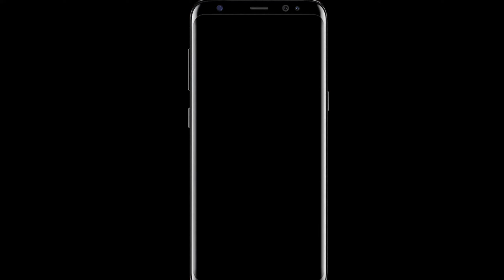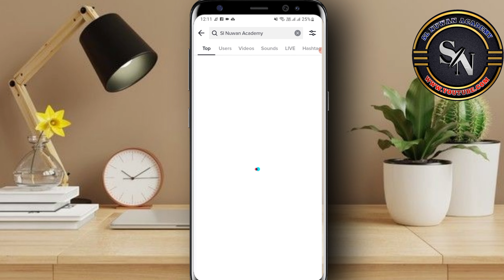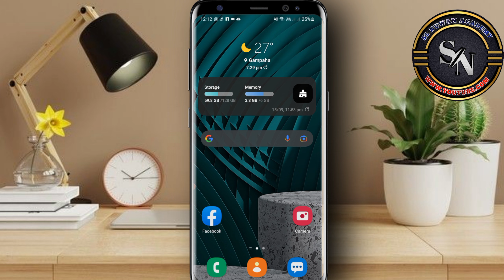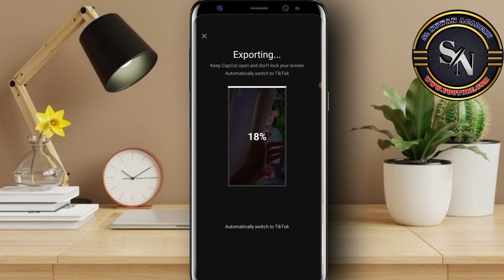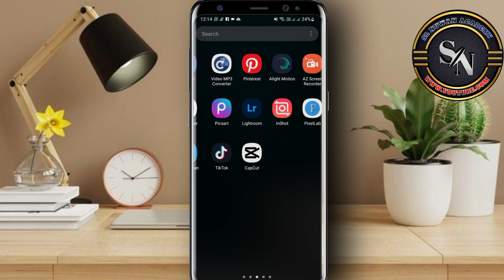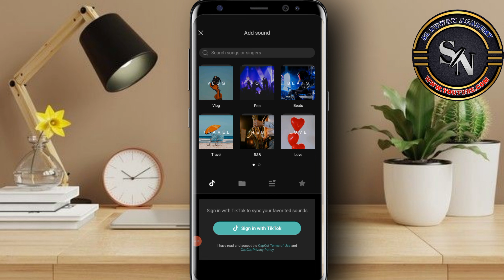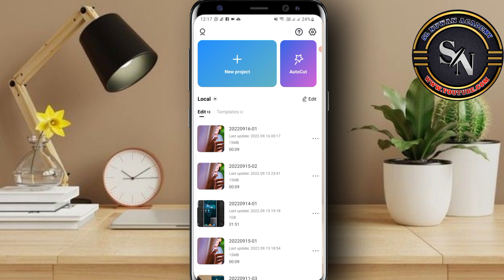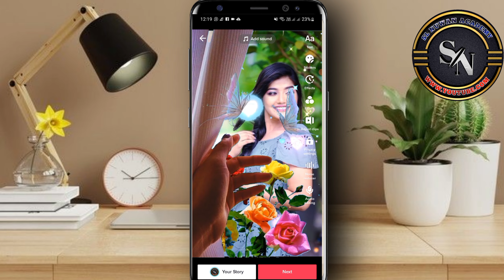Tik Tok Trending Video Editing | NewTik Tok Trending Video | @Sl Nuwan Academy | Sinhala | 2022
ඉතිම් යලුවනෙ මෙ video එකෙන් ඔයාට ලස්සනම ලස්සන trending Tik tok video  එකක් හදාගන්න පුලුවන් වෙනවා.ඉතිම් මන් හිතනවා මෙ විඩියෝ එකක් හැමොටම ගොඩක් වැදගත් විඩියෝ එකක් කියලා ඉතිම් video එක හොදයි මගේ Channel එකත් UP කරලා like 👍👍👍👍 එකක් දාගෙන යන්න.. එතකොට ඔයාට පුලුවන් මේ වගේ  ලස්සන photo / video editing app එ වගෙම Android App ගැනත් කාටත් කලින් දැනගන්න... 🙃🙃🙃🙃

🔻◾️🤗 Templet Link

Tiktok app එක නැති අය මෙ ලින්ක් එකෙන් ගිහින් Song එක Download කරගන්න... 😊😊

👉👊 ඉතින් video එක හොදයි නම් අපිව Up කරලා ඔයාට මේ වගේ දේවල් ගැන update එකෙ ඉන්න අපිව Follow කරන්න

☆○●□ Tik Tok ( Please Follow the our tiktok account ) පුලුවන් නම් අපේ Tiktok channel එකත් follow කරන්න 🙏🙏🙏
Sl Nuwan Academy

      👉 Sl Nuwan Academy එකේ තියෙන
                       ප්‍රශ්න සහ ගැටලු
                    Questions and Issues
           නිරාකරණය කර ගැනිම සදහා
              ©© Sl Nuwan Academy ©©
WhatsApp Group එකට එකතු වෙන්න.

     ඔබගේ අදහස් අපට ගොඩක් වැදගත්

         හැමොටම සුබ අනාගතයක් !!!

ආදරේයි, හදවතින්ම ජයවේවා !

Good place for learn to everything..
you can learn technical things especially through this channel..

@SL Nuwan Academy